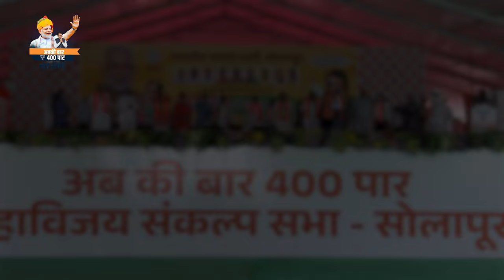संपूर्ण देशाचे आणि सोलापुरकरांचे मा. पंतप्रधान मोदीजींवर विशेष प्रेम आहे...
(मा. पंतप्रधान नरेंद्र मोदीजी यांची महाविजय संकल्प सभा | होम ग्राउंड, सोलापूर | 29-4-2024)